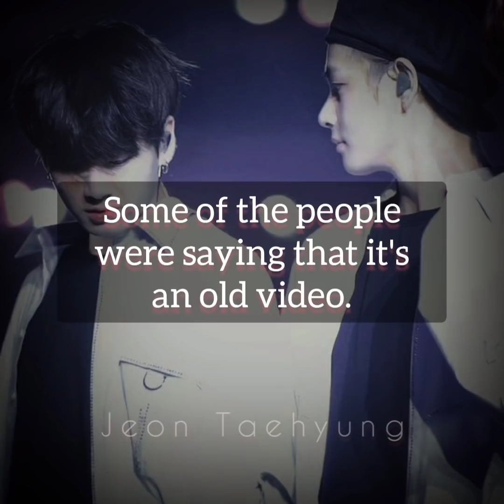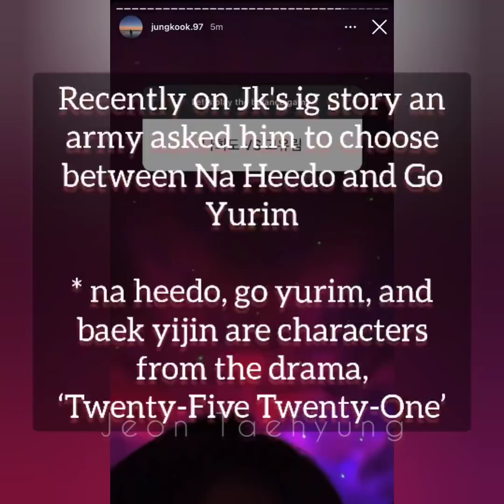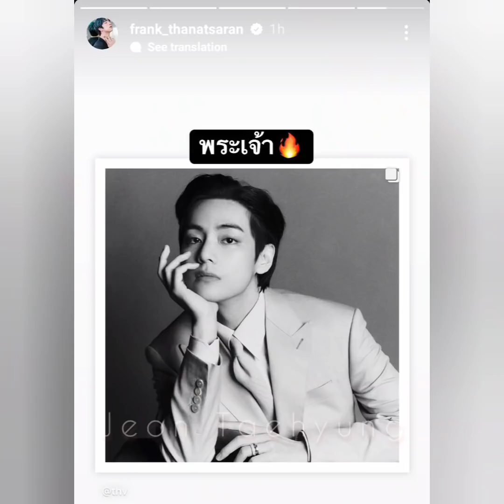Taekook Analysis: Taehyung's Recent Instagram And Twitter Video | Was That Jungkook With Taehyung?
Hello, guys😊

I am back after loooong time😁 Hope you enjoy watching this video coz I really enjoyed making this. May this video bring you a little bit more happiness today.

Borahae, Taekookers 💜💚